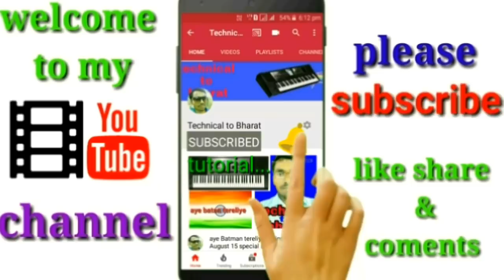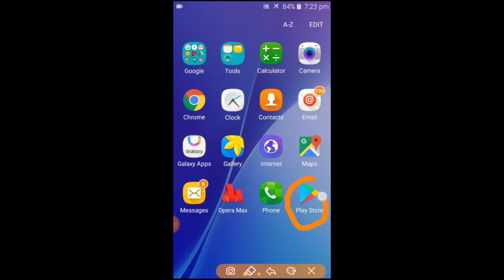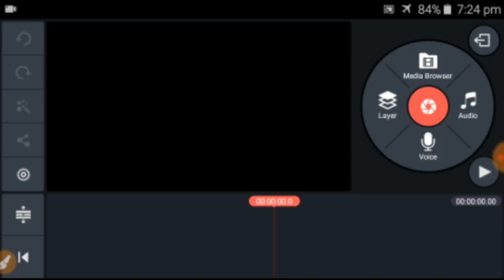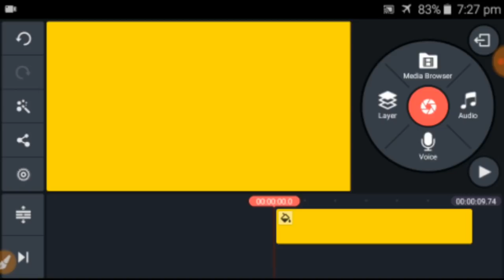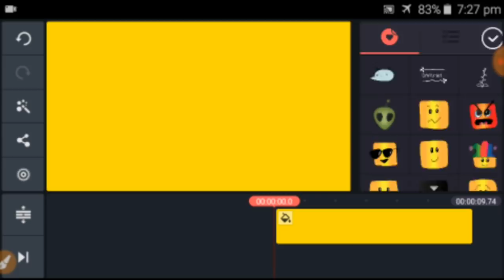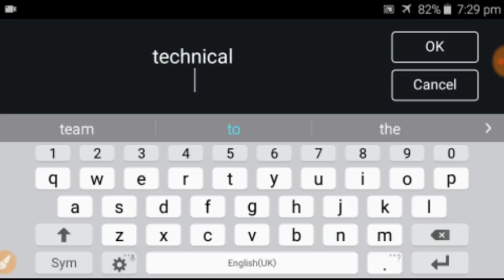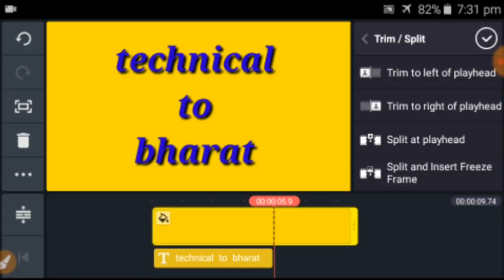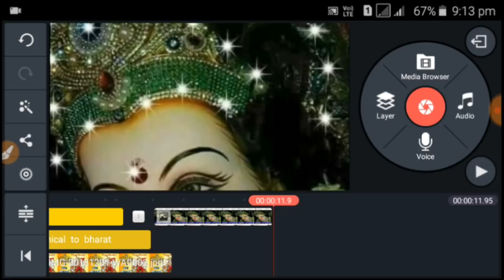sambalpuri ll kine master app how to use in Android mobile phones tutorials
kine master tutorials